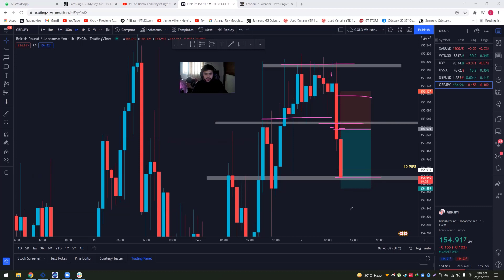LIVE FOREX TRADING | GBPJPY LONDON SESSION IMPULSE TRADE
Private Live trading session

TO JOIN WALLSTREET 24/7 Slack community (Paid)